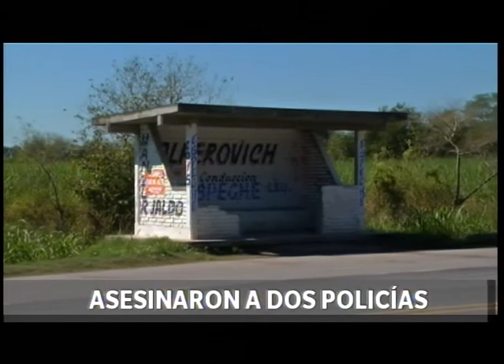1er Flash Informativo 30-3-2015 - División Noticias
Flash informativo de División Noticias - Canal 8 Tucumán.